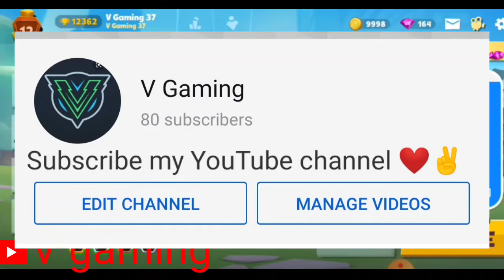Buying My New Skin ( How to get Steave Free ⚡⚡)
Also Check Out My Previous Video ( How to get Free Character 👍👍)